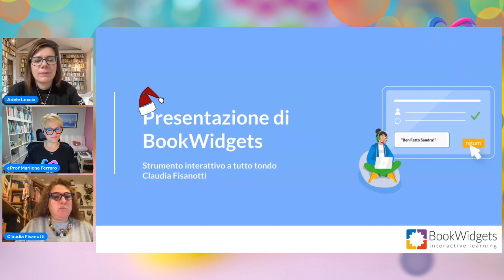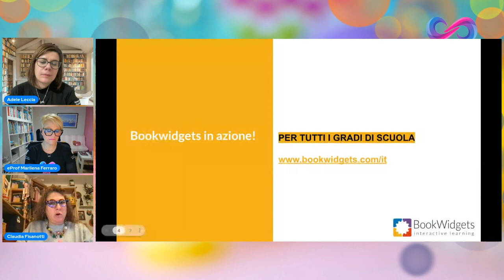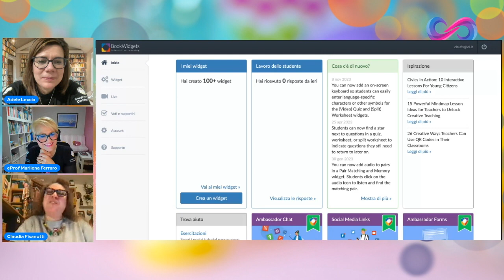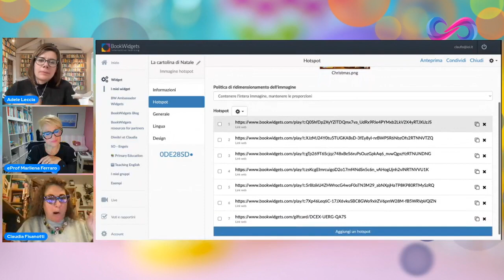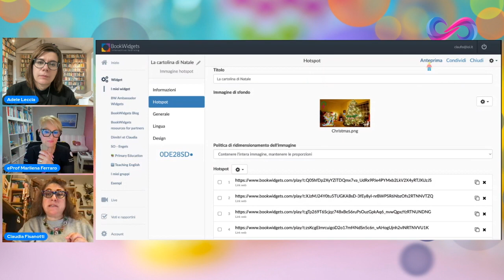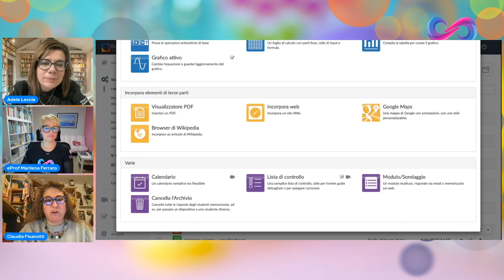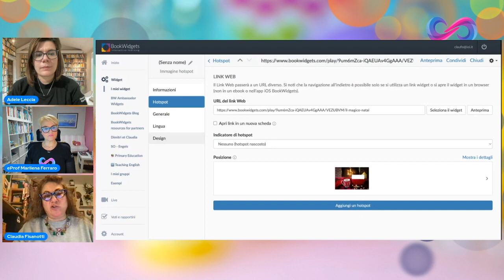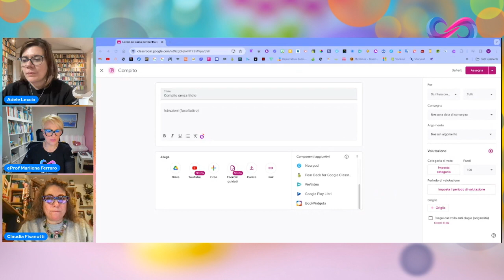Chiacchiere tra Prof. - Bookwidget in classe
Ospite Claudia Fisanotti